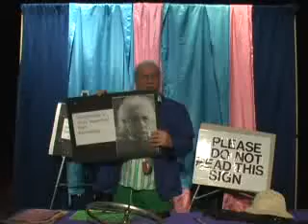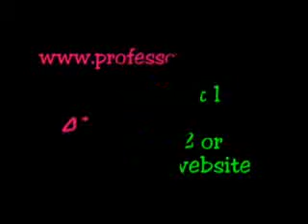oops part 1.flv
Professor Oops! (a.k.a. Sky Schultz, Ph.D.) is an "entertaining educator" and a foolosopher"" who does programs nationwide on science, ecology, psychology and spiituality to audiences from kindergarten to death.  He is the "explorer who stayed at home," who studies and communicates "the Wonder of It All" using humor, magic, juggling, and hilarious inventions. He has performed for moe than three decades throughout the U.S. and abroad.